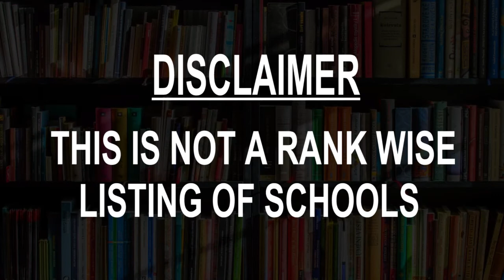Best Schools around Center City, United States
Must Watch.. Best Schools around Center City

Click on Bell ICON to get the notification of New Videos.This is not rank wise listing of Top Schools in Center City, it's the list of best Schools around Center City as per the ratings given by our users.

Listed Schools:

Parkway Center City Middle College
School • 540 N 13th St

Constitution High School
High school • 18 S 7th St

Albert M Greenfield Elementary School
Elementary school • 2200 Chestnut St

Perelman School of Medicine at the University of Pennsylvania
Medical school • 3400 Civic Center Blvd

Science Leadership Academy
School • 55 N 22nd St

Friends Select School
Private school • 17th &1651, Benjamin Franklin Pkwy

McCall Elementary and Middle School
School • 325 S 7th St

The Philadelphia School
School • 2501 Lombard St

PET Charter High School
High school • 1420-22 Chestnut St

Freire Charter Middle School
Middle school • 1026 Market St

Independence Charter School
Charter school • 1600 Lombard St

Mathematics Civics & Sciences
School • 447 N Broad St

Roman Catholic High School
Private school • 301 N Broad St